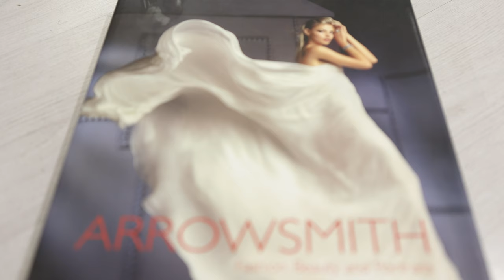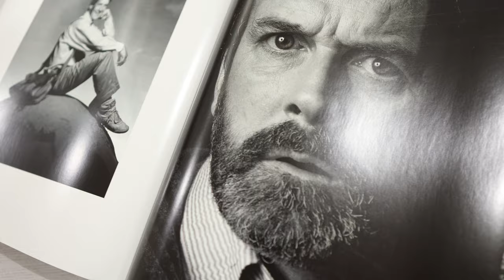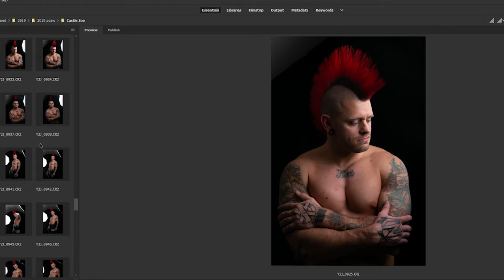Clive Arrowsmith, competitions & comfort zones.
In this episode we discuss James' "Highly Commended" image of wrestler James Castle, and how taking a chance, asking from help the brilliant Clive Arrowsmith, and pushing yourself out of your comfort zone leads to success.